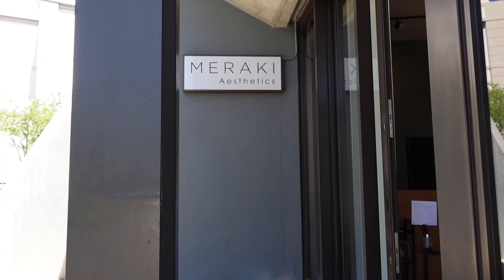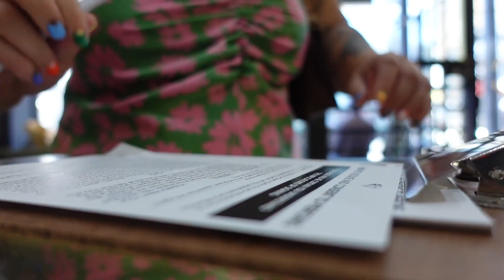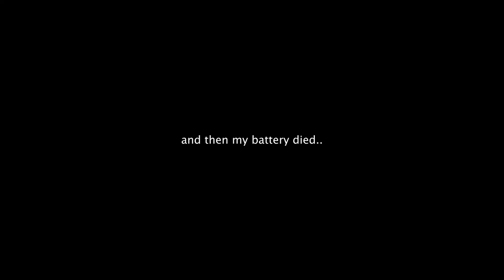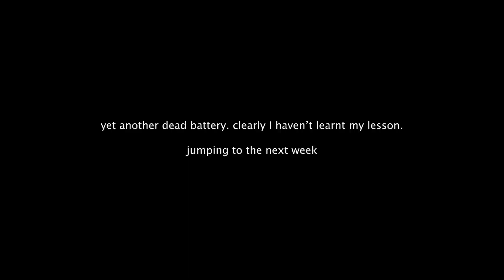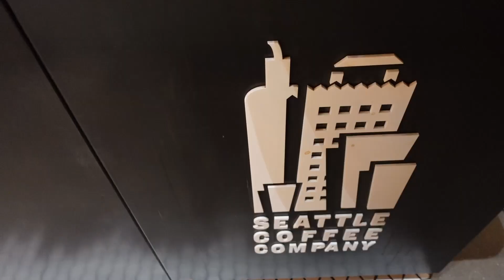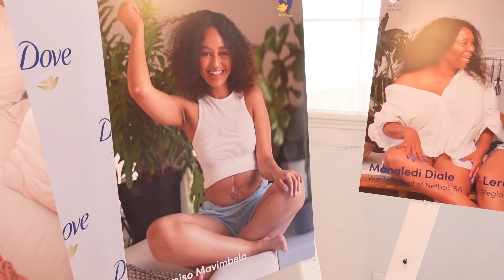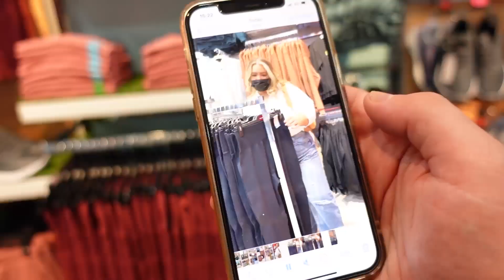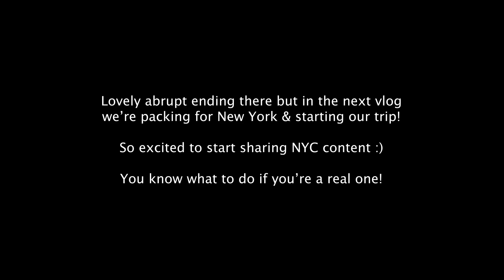LIFE AS A CONTENT CREATOR | Influencer Events, New Tattoo's & Modelling | Le'Chelle Aldridge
I squeezed three months of life into a thirty minute vlog - can I hear a little commotion?
This vlog shows some of the fun moments I experienced from Feb - April. There's a lot of fun stuff like showing my H&M and Ackermans window display, many events, flying to JHB and two new tattoo's!!

VIDEO LINKS

GENERAL LINKS

FILMING & EDITING

- Sit down videos: Sony A7ii
- Big tripod: Manfrotto Compact Action Tripod
- Vlogs: Sony ZV1
- Mini vlog tripod: Manfrotto Pixi Mini Tripod
- Editing: Premiere Pro

MUSIC

TIMESTAMPS

00:00 - Hi
00:55 - Get tattooed with me (there are no needles)
02:13 - Morning coffee & car chats
03:31 - Get a facial with me
03:48 - A Sunday walk
05:19 - Outfit of the day
07:05 - A new piercing
08:36 - More car chats
12:24 - Come see my H&M window display with me
14:21 - Yaga packing ASMR
15:21 - Going to JHB for work
18:47 - Beauty At Home Live event
23:31 - Home time
24:15 - Dove event
27:07 - Ackermans window display + content creation in store
28:31 - Clicks Beauty Playground event with Dove
29:00 - Outfit of the day
29:29 - Prep for NYC and Adidas shopping
30:45 - Bye, next one is New York!!
31:18 - END